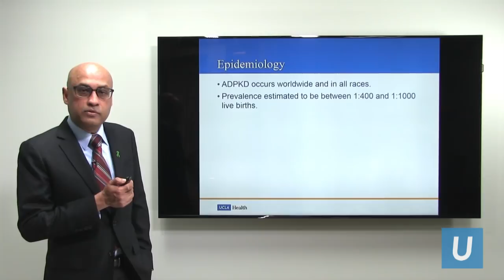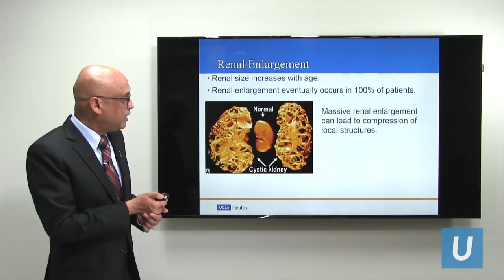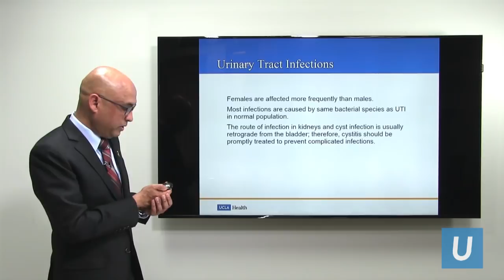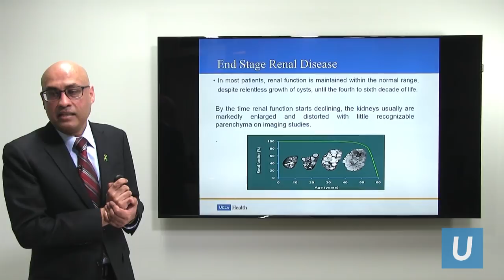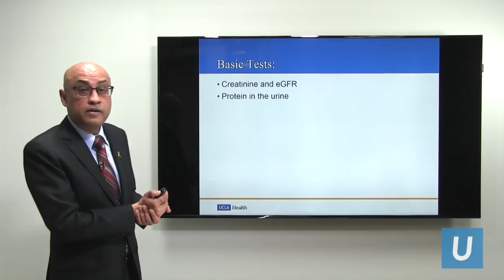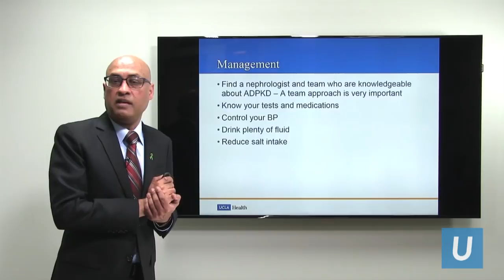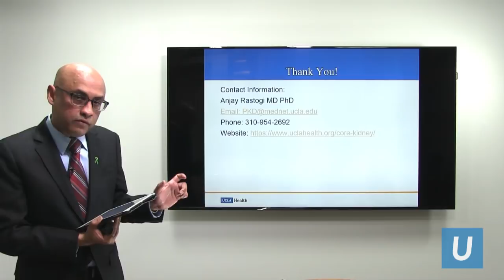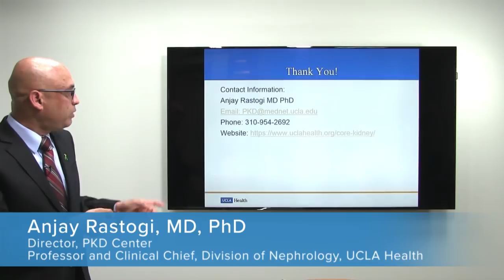Polycystic Kidney Disease (PKD) | Anjay Rastogi, MD | UCLAMDChat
UCLA nephrologist Anjay Rastogi, MD, gives an overview of Polycystic Kidney Disease (PKD), including causes, symptoms, diagnosis and treatment.